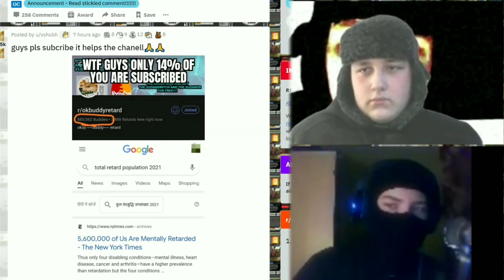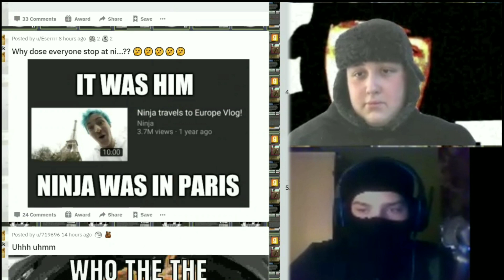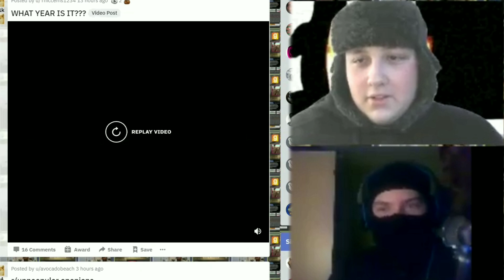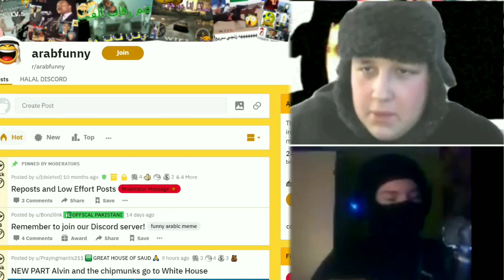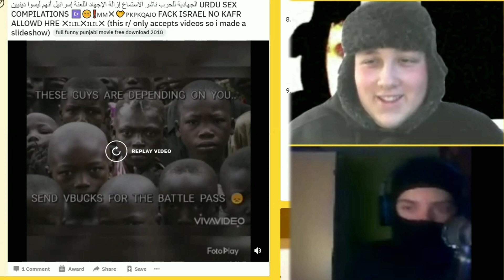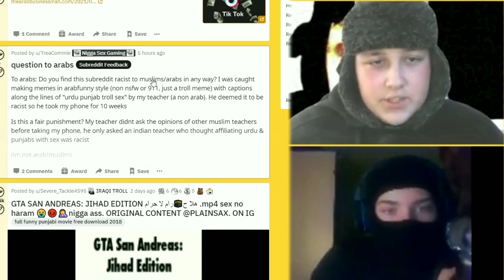Russians React To ARAB FUNNY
how funny is arab funny. lets find out!

today commander brito ruskie ski and soviet officer yuri look at the greatest memes from reddit. we look at funny memes but not russian memes or communist memes or putin memes but we react to arab funny memes. this was very funny and we hope you comrades enjoy and find it very funny.